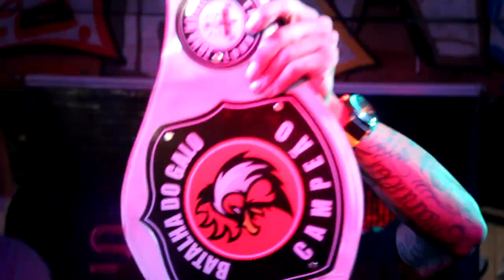FINAL BATALHA DE DUPLAS 🐔 FIDELIX & LÉO CAMBÉ vs ANDREW & CLEÓPATRA 89ªEdição | UFC | Londrina PR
O CLIMA TA ESQUISITO PRA FICA BONITO
QUEM NÃO SE INSCREVER TA COM O DEDO NO BUTICO...

HASHSKATETAG
ÁUDIO ROOM
MANOS CAPS
SOM FORTE FESTAS E EVENTOS